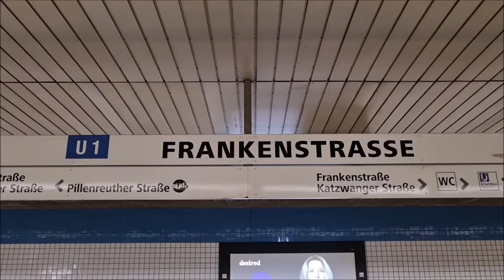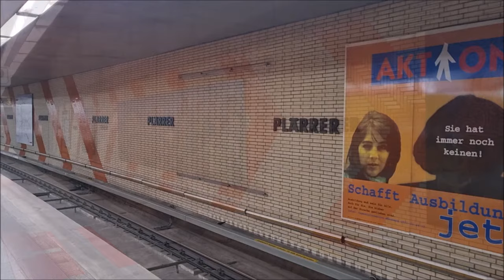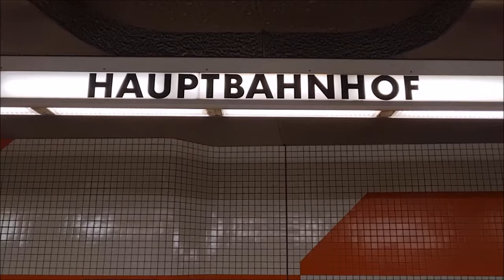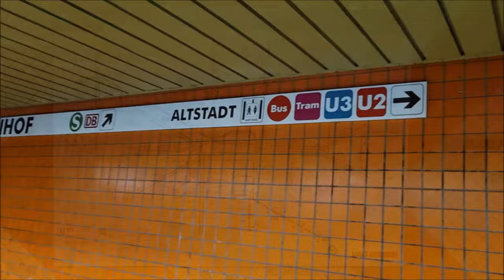U-Bahn Nürnberg - Linien U1 U2 und U3 - alle Baureihen | Nürnberg 2021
neue Züge bei der Nürnberger U-Bahn. neben den Baureihen DT1 DT2 und DT3 sind die von SIEMENS gebauten Vier-Wagen-Einheiten der VAG-Baureihe G1 nun im Fahrgasteinsatz. diese ersetzen die älteste Baureihe DT1

Die U-Bahn Nürnberg wurde am 1. März 1972 eröffnet und hat derzeit 3 Linien mit 48 Bahnhöfen auf insgesamt 37km Streckenlänge.
hier zu sehen die Stationen Frankenstrasse, Plärrer, Hauptbahnhof und Aufsessplatz
Linien U1, U2 und U3
Baureihen DT1, DT2, DT3, DT3-F und G1